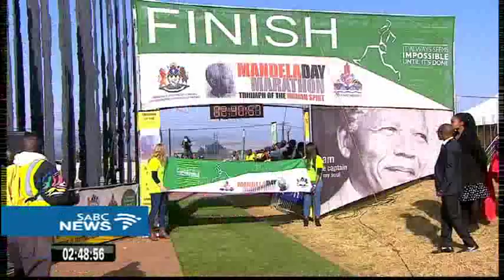Ethiopia, Lesotho athletes win Mandela Day Marathon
Foreign athletes won the men's and women's races of the Mandela Day Marathon, in Pietermaritzburg for the third year in a row, with both contests finishing in close sprints. Tekletsion Tefera of Ethiopia, who finished second last year, went one better by winning the men's race. The women's race was won by seven-time Soweto Marathon winner Mamorallo Tjoka of Lesotho. Both winners walked away with one hundred thousand rand in prize money.